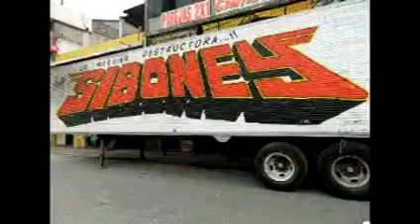SONIDO SIBONEY 3 MARZO 2013